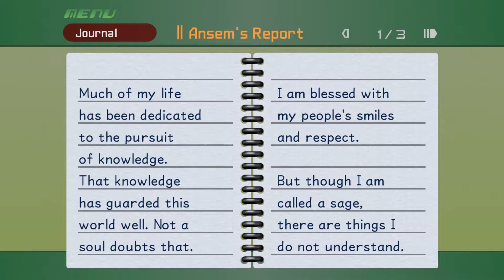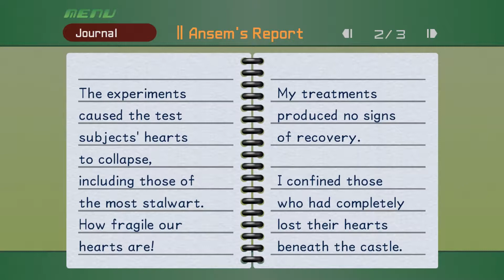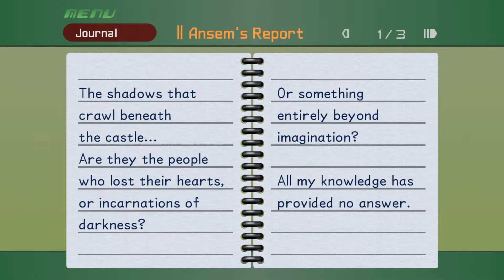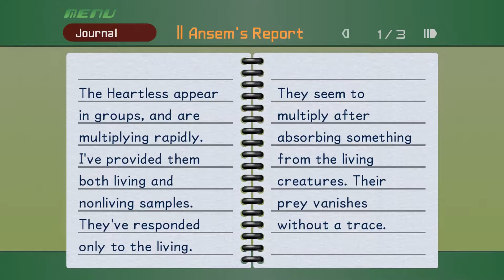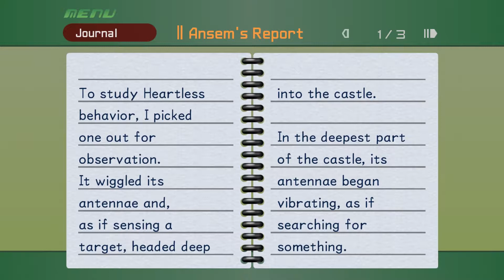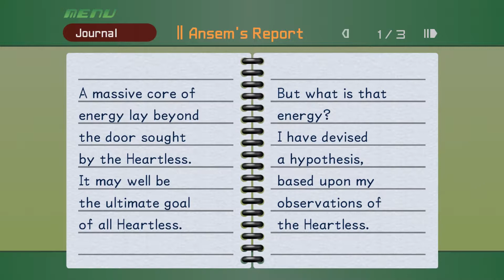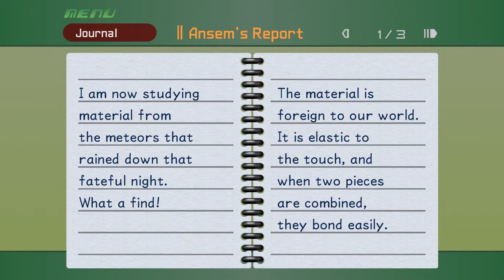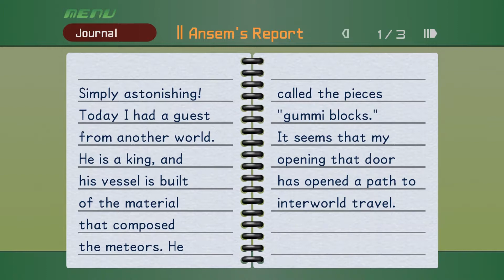D2E Plays Kingdom Hearts - Episode 20: What are the rules?!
We read Ansem's Report. Nuff said.